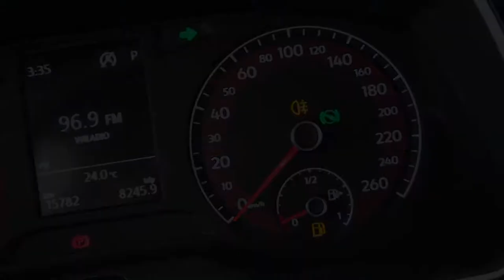Volkswagen / Jetta/2019 - 2450